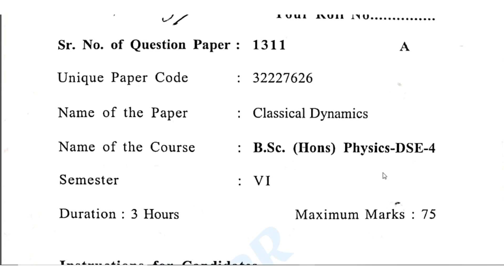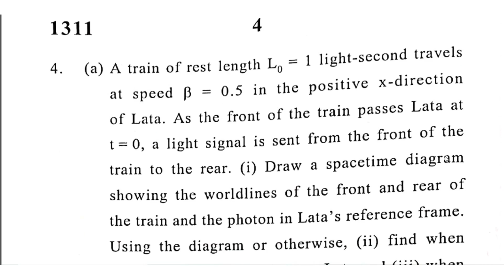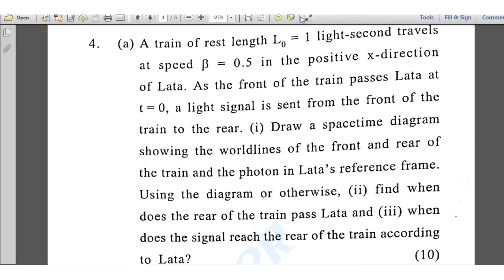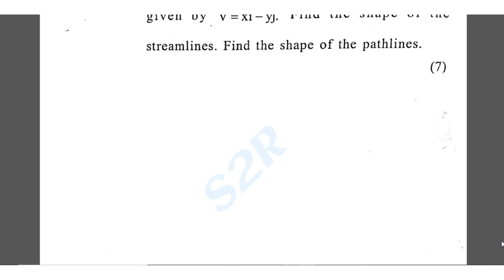Classical Dynamics PYQ 2022 || BSc. Hons Physics || Delhi University || S2R2.0